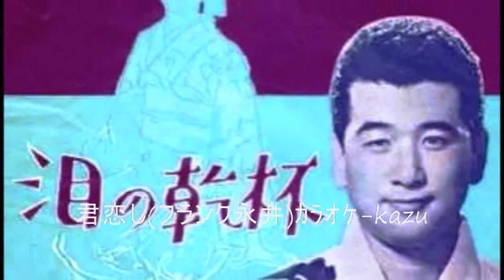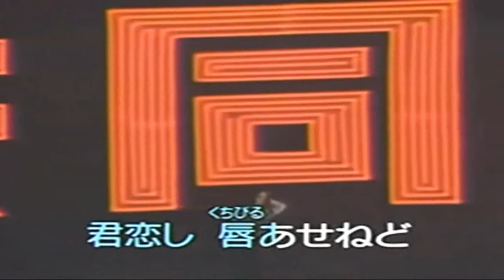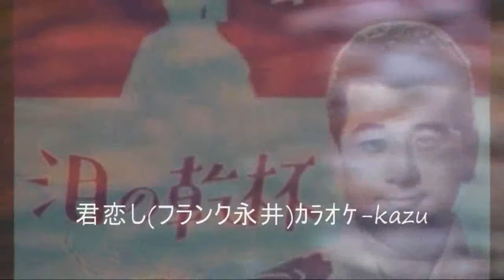61 君恋し フランク永井 ｶﾗｵｹ=kazu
時雨音羽  佐々紅華